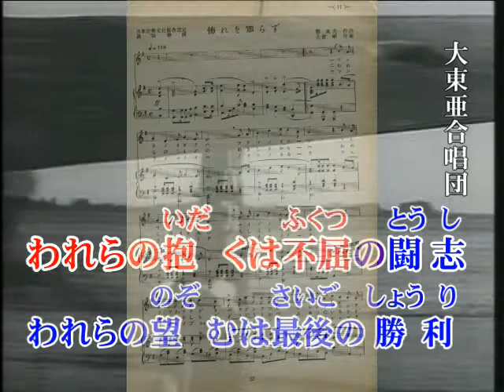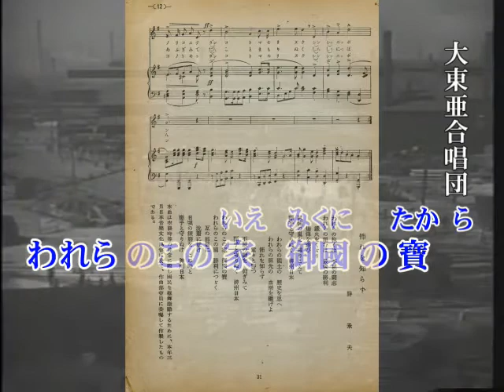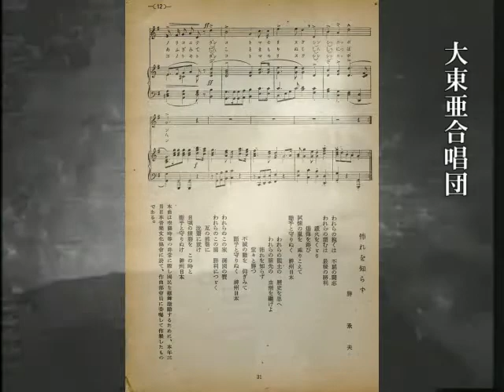此が正真正銘の元歌 放送局用の音盤以外 市販はされていないと思います。